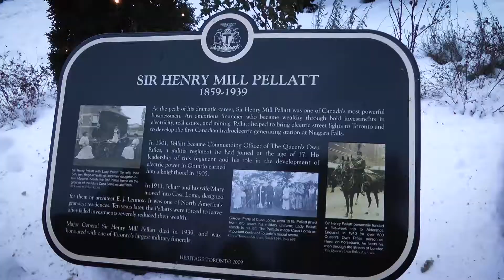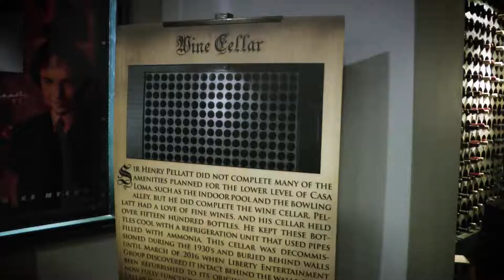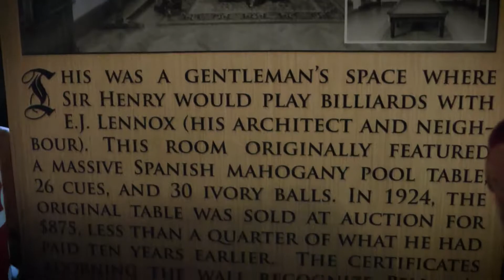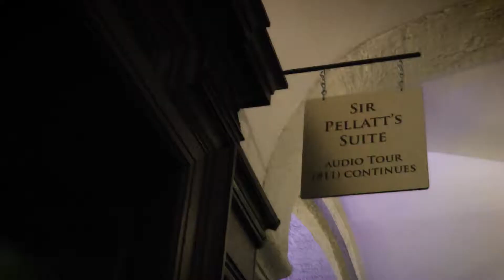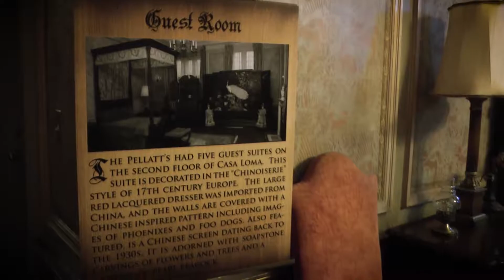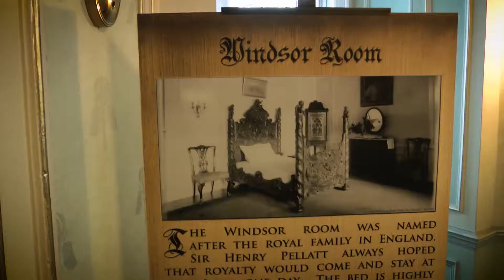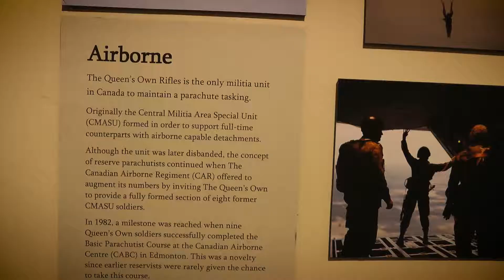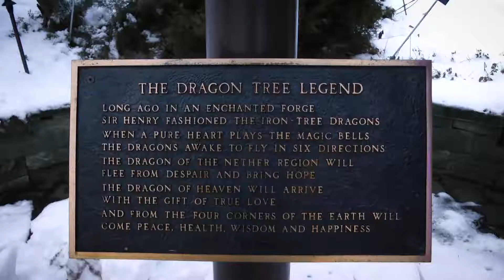CASA LOMA VISIT including Queen's Own Rifles Museum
We visited much of the estate including garage, underground tunnel, movie poster gallery of movies filmed at Casa Loma, conservatory, many and various rooms, The Queen's Own Rifles of Canada Regimental Museum and Archives, and exterior grounds and gardens in winter.

I'd like to have seen the kitchen but I'm guessing if it's today a working kitchen, it no longer looks the way it did in the early 1900s.

Casa Loma was designed by architect Edward James Lennox for Sir Henry Mill Pellatt who was a Canadian financier and soldier and Lady Mary Pellatt who was the first chief commissioner of the Girl Guides of Canada.

Temperature outside was about 2°C/35°F.

Dedicated to my aunt and cousin.

The Queen's Own Rifles of Canada Regimental Museum and Archives, Why is the museum at Casa Loma?